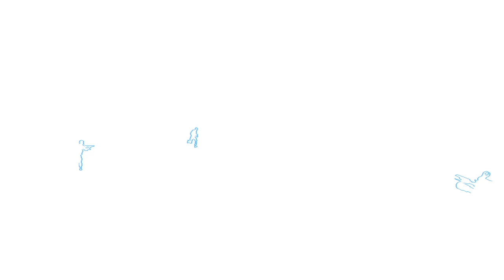COD: MW 1st Domination Win on Beta (KD: 21-9)